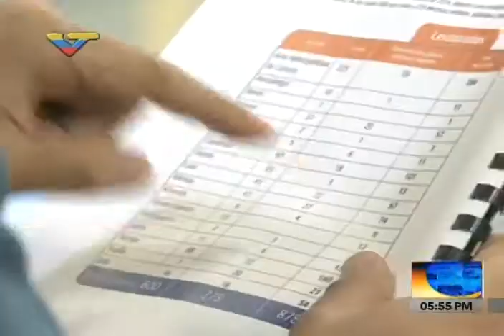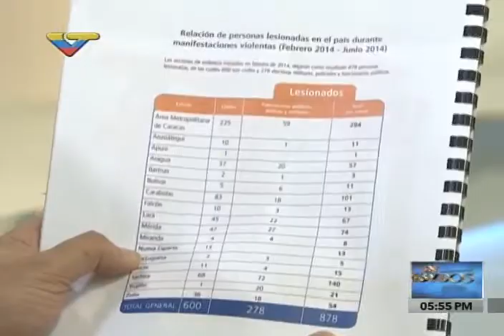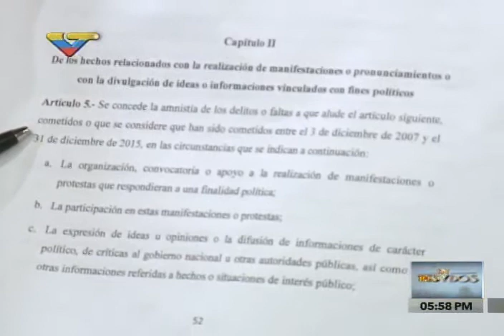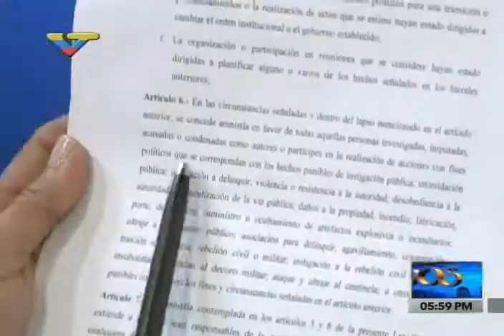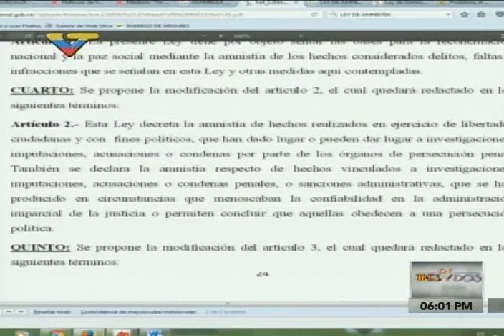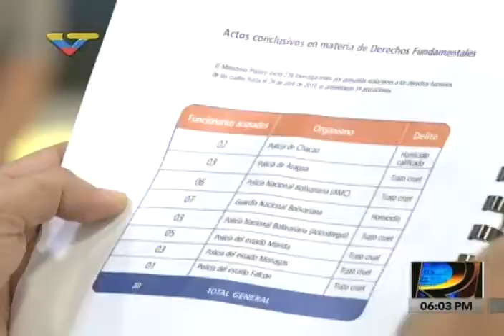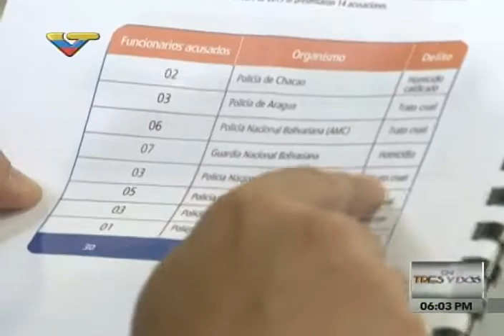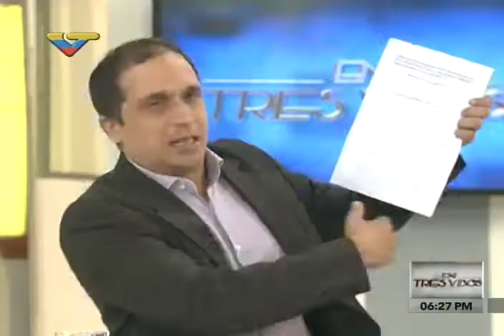Víctimas de las Guarimbas rechazan Ley de Amnistía en programa En Tres y Dos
30 de marzo de 2016, tras la aprobación en segunda discusión de la Ley de Amnistía. Programa de VTV dirigido por Jordán Rodríguez y Érika Ortega.